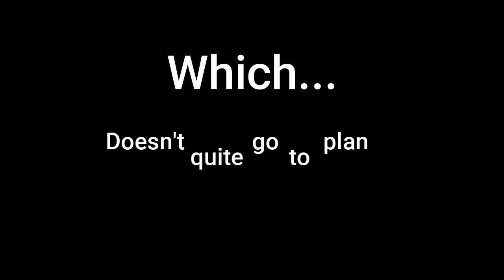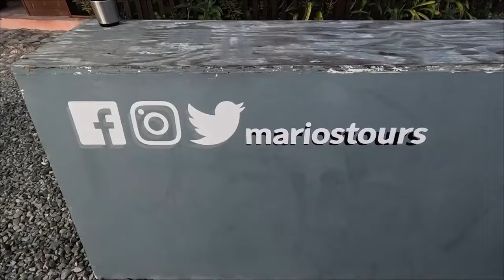Whale Watching in Baja Gone Wrong!! (NEVER been so sick!!)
This week, we have Whale Watching in Baja Gone Wrong. It all started great!! We were very excited to go whale watching, but that all changed DRASTICALLY when all 3 of us were hanging off the side of the boat SICK!!!

Check out Jimmy and Natalies Channel: @JimmyandNatalie

Episode 57  | Filmed January 2024  | Whale Watching in Baja Gone Wrong!! (NEVER been so sick!!)

Thank you everyone who takes the time to watch my videos!!

Follow on Instagram and TikTok for more content!!

Hey! My name is Cory. I currently live in Northeast Oklahoma, but that is all about to change. I was born and raised in Oklahoma and have never lived anywhere else. I have been to several states over the years, but mainly in the south. I have never been further north than Kansas. I have been thinking about VanLife for a couple of years now and doing research on it. I planned to start looking into buying a van in January 2023, but I was in a position where I could by my van in September 2022 and I am so excited!! I have never done anything at all like this and I am not going to lie, I am nervous. However, I am far more excited than I am nervous!!! I cannot wait to see where this VanLife will take me and I am very curious about the northern United States and looking forward to checking it all out!! I hope you all will join me on this journey!!